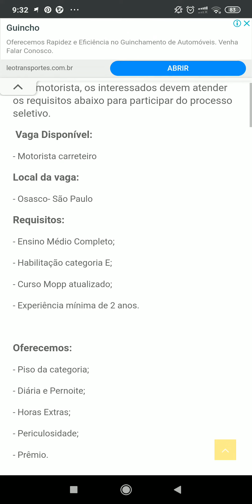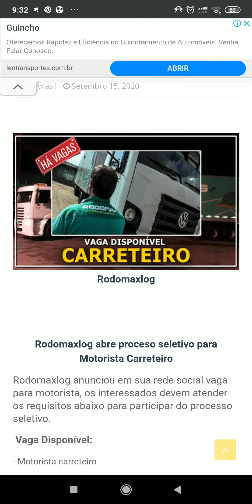Rodomaxlog abre vagas para Motorista Carreteiro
Rodomaxlog anunciou em sua rede social vaga para motorista, os interessados devem atender os requisitos abaixo para participar do processo seletivo.

 Vaga Disponível:
- Motorista carreteiro

Local da vaga:
- Osasco- São Paulo

Requisitos:
- Ensino Médio Completo;
- Habilitação categoria E;
- Curso Mopp atualizado;
- Experiência mínima de 2 anos.

Oferecemos:
- Piso da categoria;
- Diária e Pernoite;
- Horas Extras;
- Periculosidade;
- Prêmio.

Benefícios:

- Vale Refeição;

- Convênio Farmácia;

- Convênio Odontológico e entre outros.